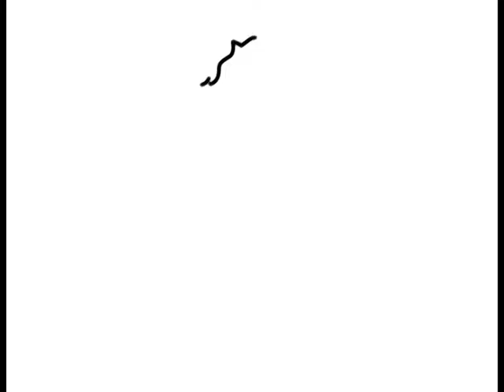Région Sud Comoé Côte d'Ivoire GRAND BASSAM PREMIERE POSTE EN COTE D'IVOIRE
GRAND BASSAM PREMIERE POSTE EN COTE D'IVOIRE - Région Sud Comoé (Côte d'Ivoire)